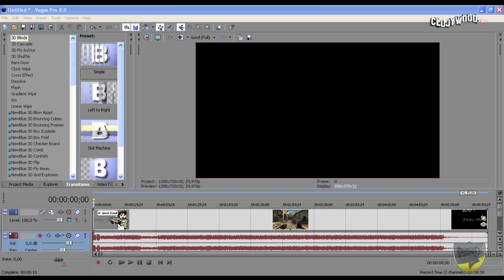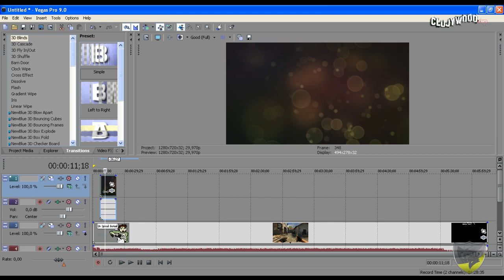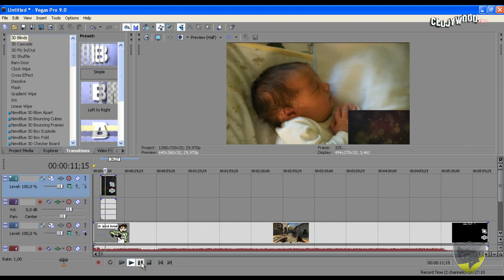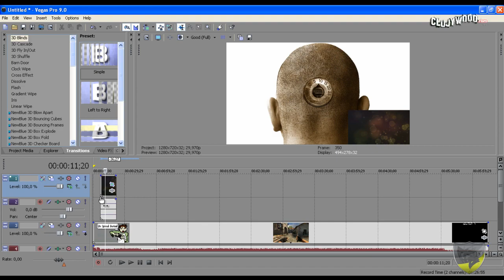Tutorial Sony Vegas: Picture-in-Picture(PIP) - Romana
Invatati cum sa aplicati efectul de PIP (Picture-in-Picture) utilizand Sony Vegas! Ca de obicei LIKE-ul este bine-venit! Si la fel si share-ul pe toate mediile de socializare!:) Vizionare placuta!